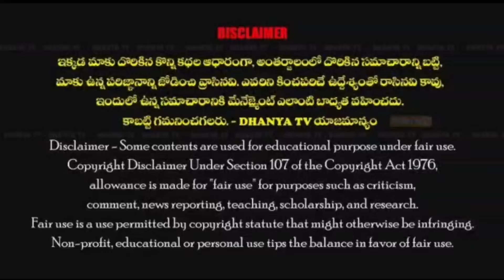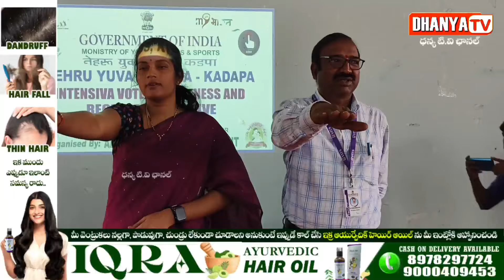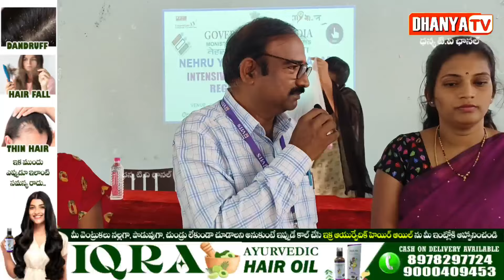నెహ్రూ యువ కేంద్ర - కడప ఆధ్వర్యంలో " INTENSIVE VOTER AWARENESS AND REGISTRATION DRIVE " కార్యక్రమం